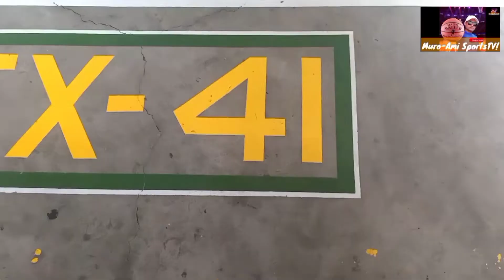Annex41 Baller's V Tañag Boy'z 2nd Game Time 🏀 Vlog49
🏀 is Life!